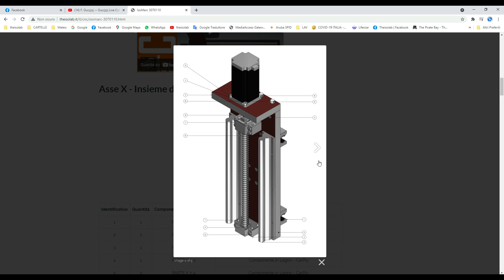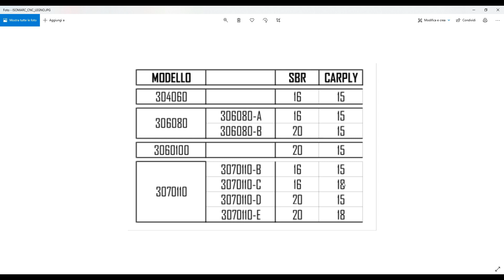ISOMARC 3070110 - Test movimentazione libera e lavorazione - CNC autocostruita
Finalmente siamo riusciti a fare un primo test sulla isomarc 3070110. IL test è stato effettuato sia in movimentazione libera che in lavorazione.
La macchina del video è configurata come segue:
SBR16
Carply 18mm
Nema 23 Nm
Driver DM542
Alimentazione a 36 Volt
Microstep 1/4
Le movimentazioni libere sono state effettuate per verificare i limiti della configurazione elettronica. I test di lavorazione sono stati effettuati con fresa da 5 mm e con passate progressive da 1 a 10 mm di affondo. Dal video di evince che la macchina lavora tranquillamente il multistrato con passata unica da 10 mm ad una velocità di 1200 mm/min. Non male per una autocostruita.
Con l'occasione presento la disponibilità attuale dei progetti elaborati
IN pratica al momento ci sono disponibili i progetti delle seguenti macchine:
304060
306080
3060100
3070110

theisolab maker lab - Inventa, Progetta, Realizza